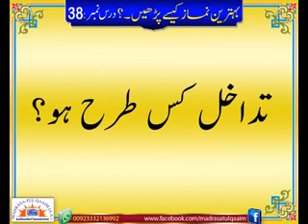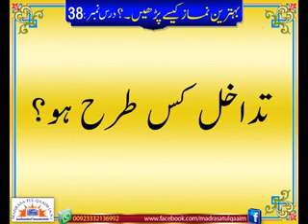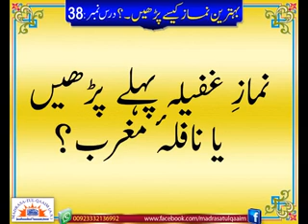CAN NAMAZ-E-GHUFAYLA BE COMBINED WITH MAGHRIB NAFILA - Syed Abid Hussain Zaidi